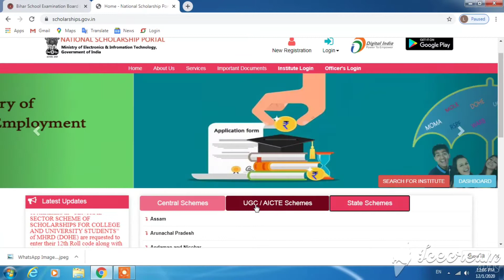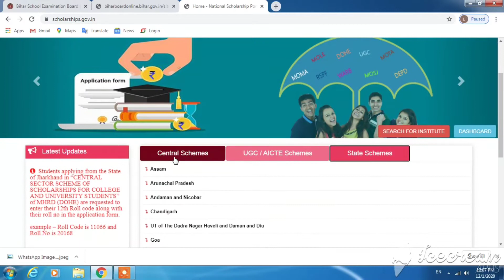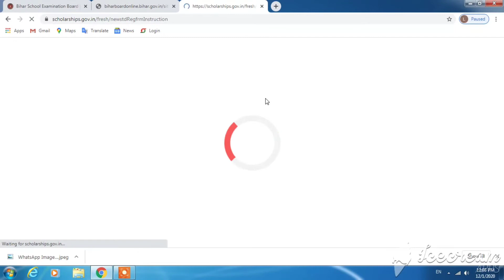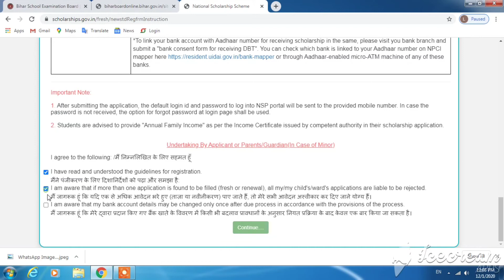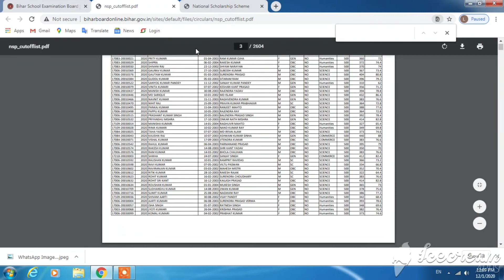बिहार बोर्ड इंटर पास स्कॉलरशिप ऑनलाइन फ्रॉम का डेट बढ़ गया/NSP का डेट बढ़ दिया गया/NSP 2020/nsp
My Phone :-
My Mic :-